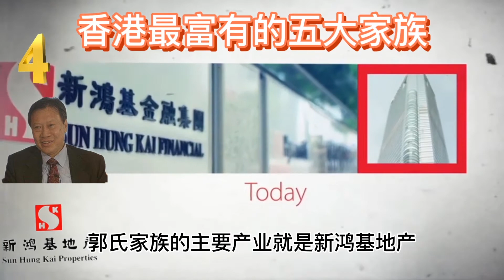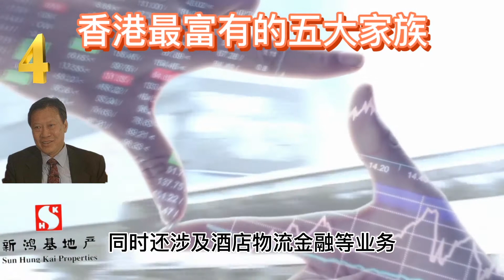2020香港最富有的五大家族，新赌王吕志和排第五